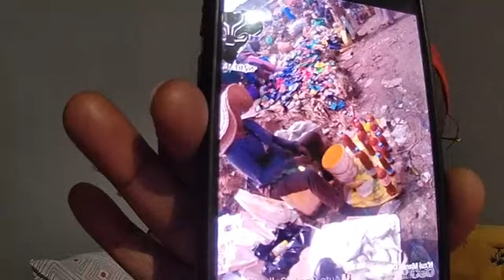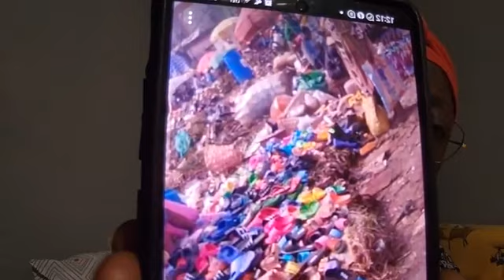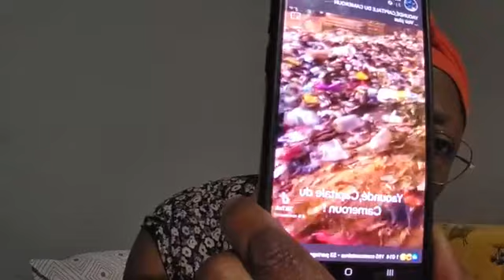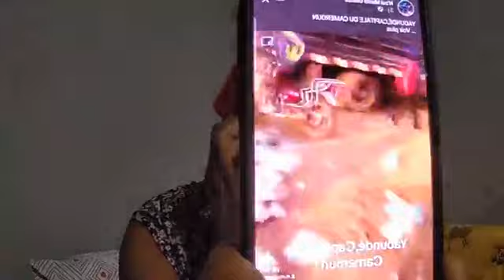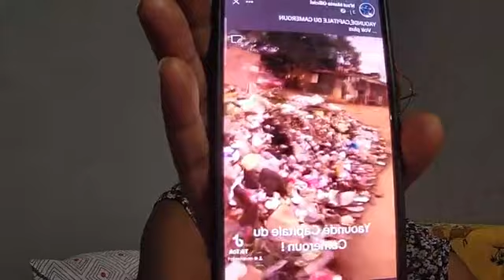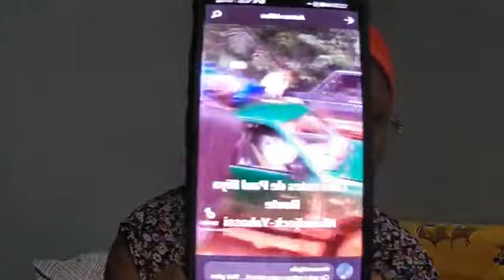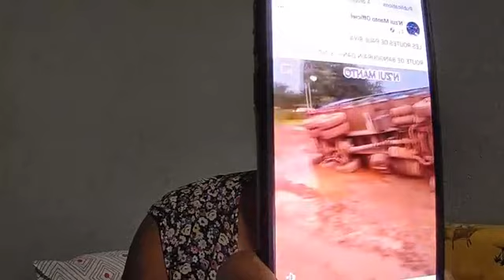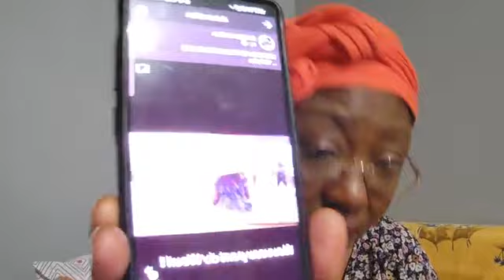Où va notre monde ?